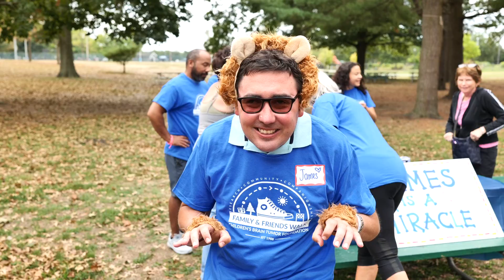CBTF Family & Friends Walk 2022 - Children's Brain Tumor Foundation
Thank you to everyone who joined us this year to unite in honor of their fight, their courage, and their bravery. We are stronger together!

The Children's Brain Tumor Foundation is a 501(c)3 nation wide Non-Profit with a mission of Improving the treatment, quality of life and the long-term outlook for children and families affected by a brain or spinal cord tumor.

To Learn more about us and what we offer, Visit CBTF.org and Follow us @CBTF_org